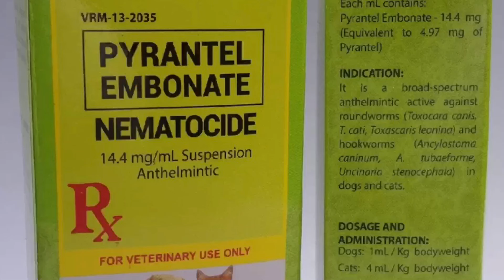DEWORMING IN DOGS AND CATS